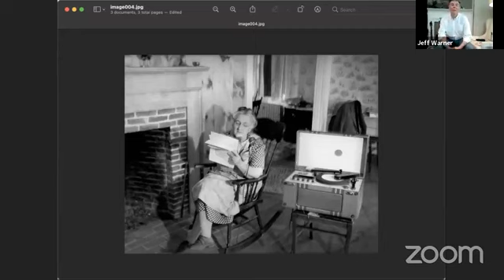Daily Antidote | Jeff Warner leads "Bonny Bay of Biscay-o" (LOC Archive Challenge) - 6/21/21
Join us every day for the inspiration and connection of singing together! Our growing  @DailyAntidoteofSong community includes song leaders and participants from across the country and around the world. We’re making each day better, one song at a time!

Check out our five-volume Daily Antidote of Song Compilation Album, with over 100 song leaders from around the world

Sing with us every day (noon/12pm EST) on YouTube: @DailyAntidoteofSong Facebook or in the room Or sing-along anytime afterwords on the archive on YouTube or Facebook.